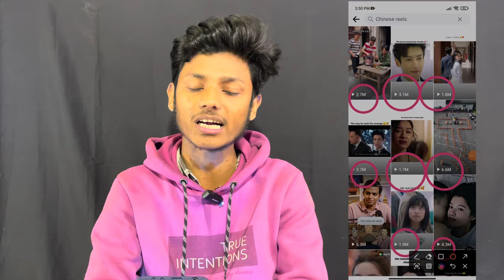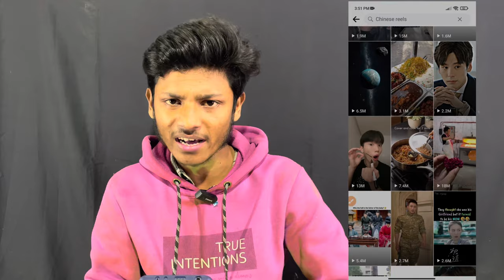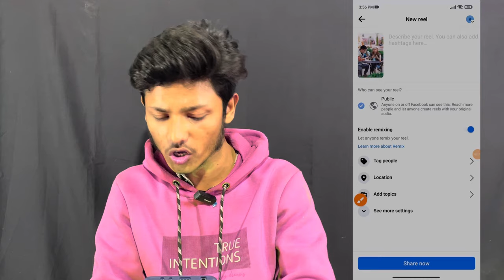₹2 लाख़/ महीना कमाओ 🤑 | Chinese Reels Copy Paste कर के | Facebook Reels Video Viral Kaise Kare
🔍About me. ⤵️

Your Queries;
copy paste video on youtube and earn money
copy paste vide0 on facebook and earn money

movie clip upload on facebook
movie clip upload on facebook page